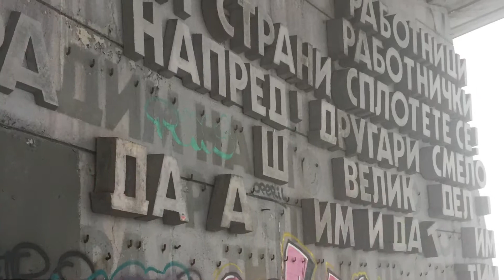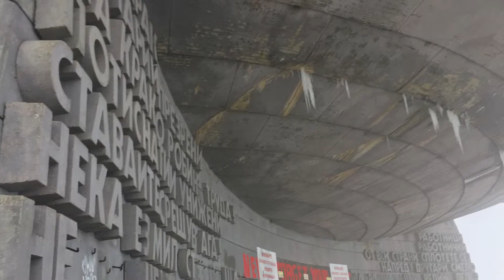Buzudzha intruder Urbex Bulgaria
Watch the full gallery of abandoned places on instagram @country_urbex